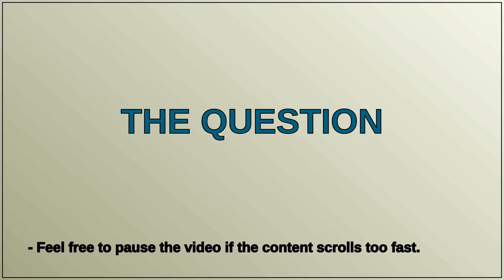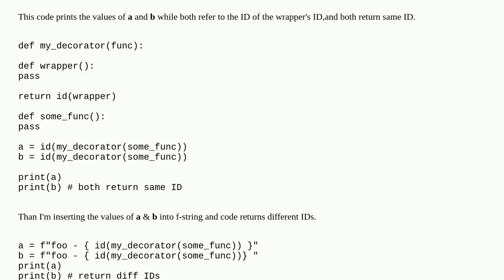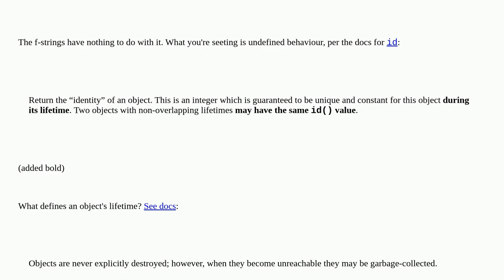Does the f-string change inserted value in it?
A special thanks goes out to the community

  python f-string objectid